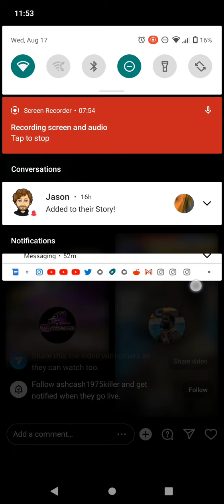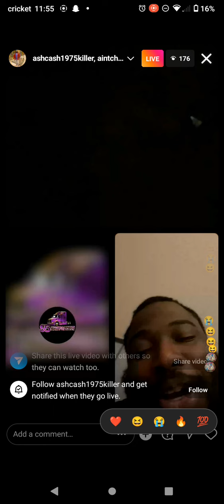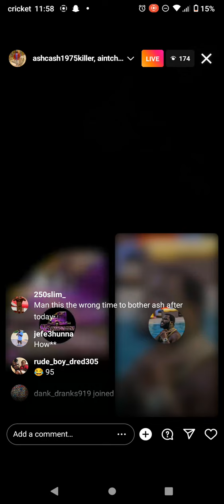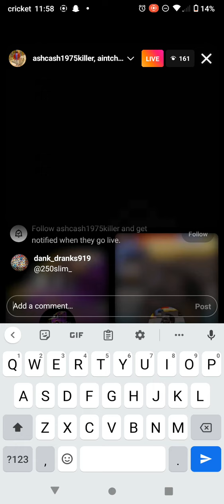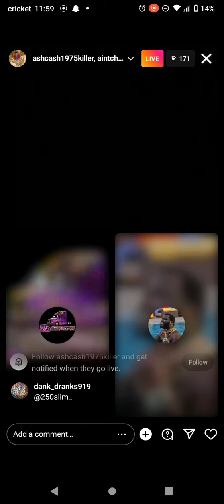ashcash1975killer say 250slim_ was in the club break dancing 🤣🤣😭🤣🤣🥶🥶smh